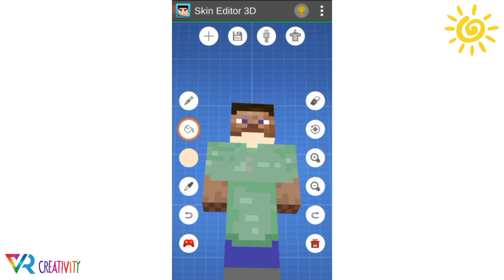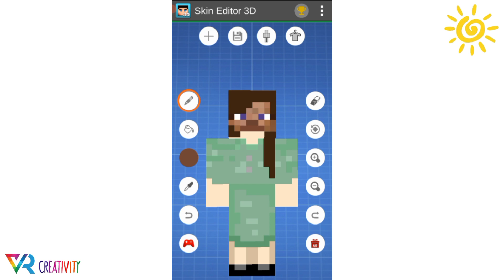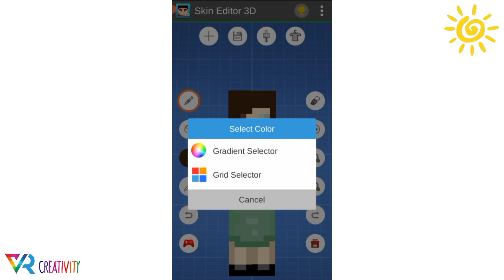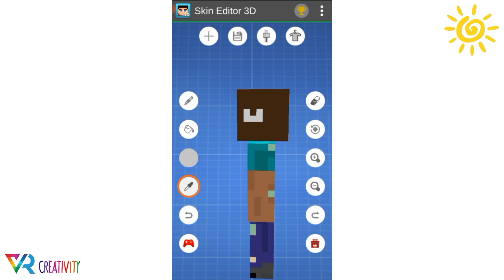TMKOC Skins - How To Make Anjali's Minecraft Skin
TMKOC Skins Part 14

Made By Skins Editor 3D For Minecraft